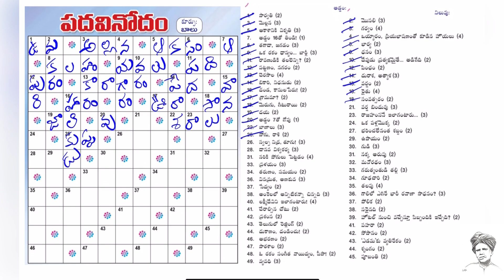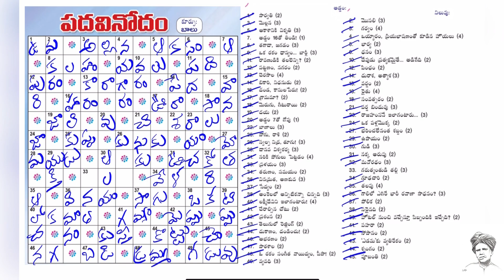Eenadu Padavinodam Answers Today / 13 - 11 - 22 / ఈనాడు పదవినోదం సమాధానాలు / Word Puzzle Telugu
ధన్యవాదాలు!
ఇతర తెలుగు దినపత్రికలలోని నేటి పద ప్రహేళికలకి సమాధానాలు క్రింది వీడియో లలో లభించిను.